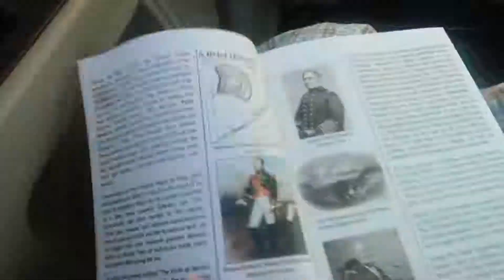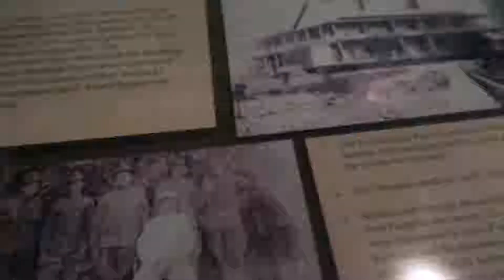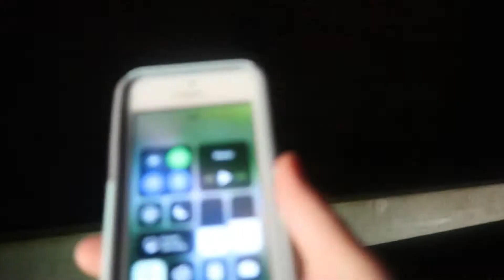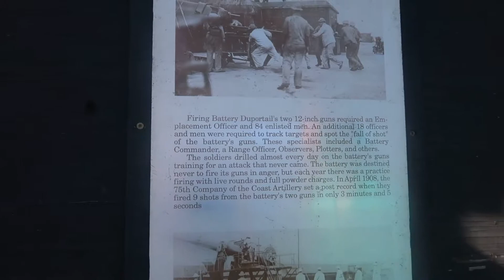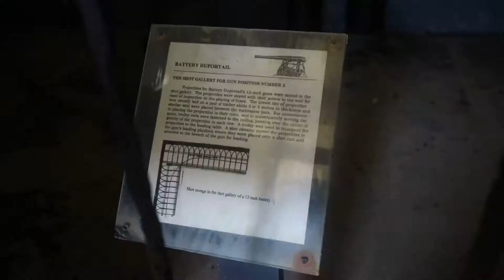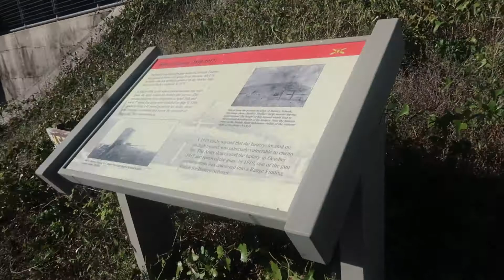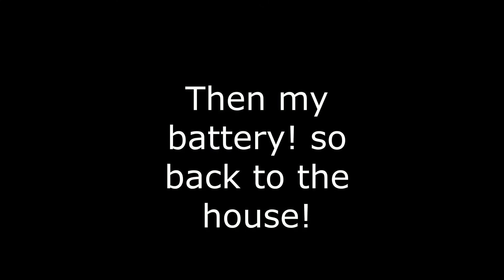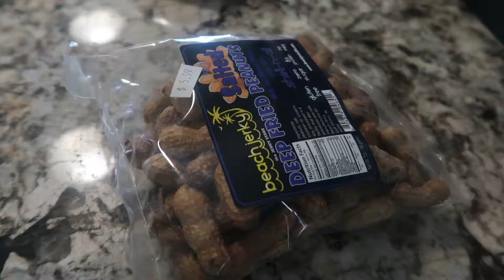Going to see Fort Morgan Day 8 (Alabama Vacation 2019)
Hope you enjoyed this vlog! It is cool to see history!

Go check out Kk's channel here!